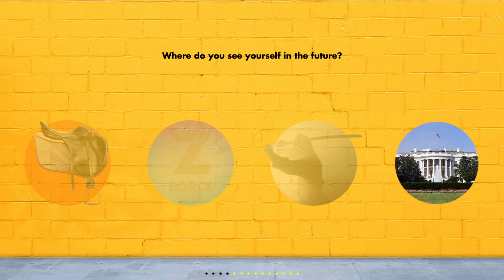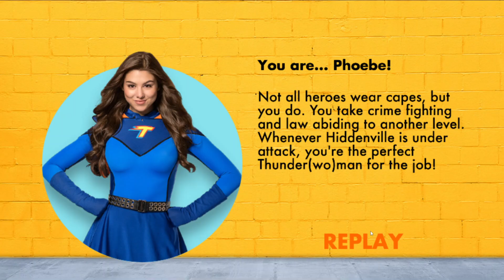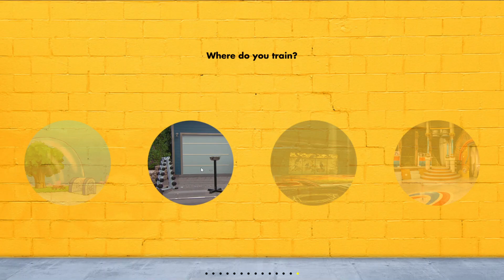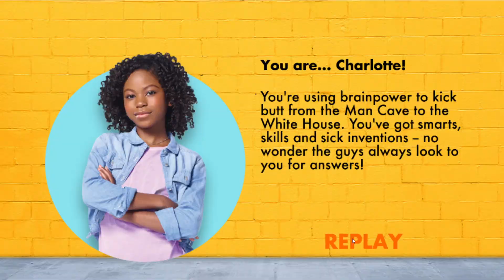Nickeldeon - Which Butt-Kicking Nick Girl Are You?